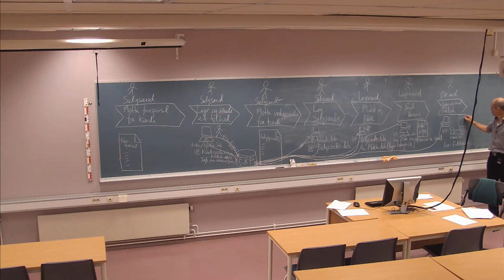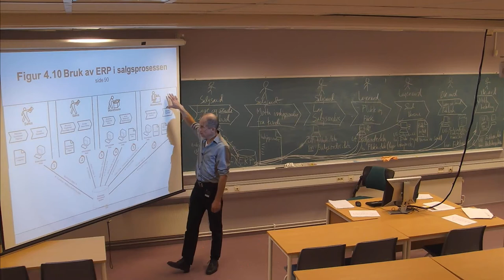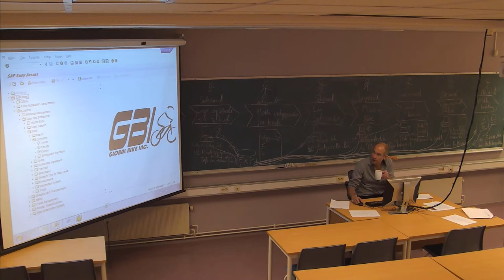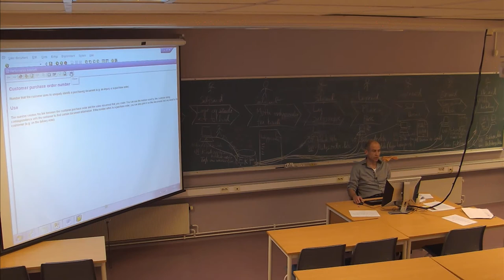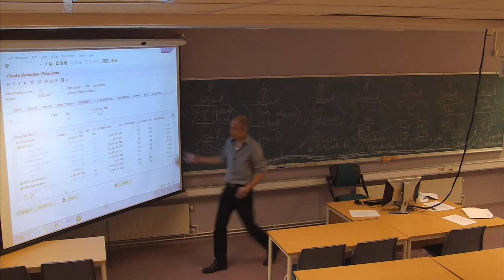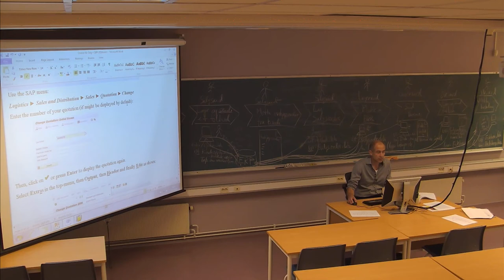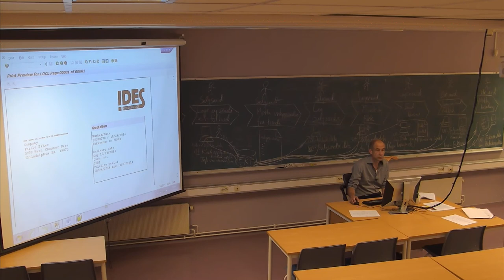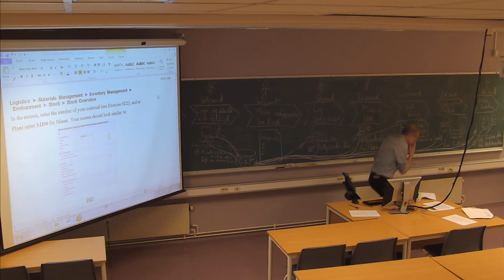01-F-19 Forelesning IBE430 (24. okt. 2014)